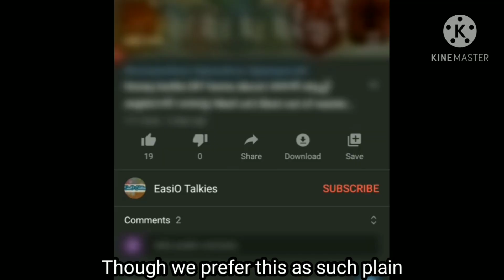Brokenwheat Caramel pudding, Fruit Pudding, Jar pudding| No Custard Powder & egg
First time in you tube, a healthy jar pudding with broken wheat without custard powder, egg, condensed milk, OVEN. Caramel custard Pudding & fruit custard salad with Nutritious Broken wheat dessert can be made with readily available items and within no time. Broken wheat is not refined like atta or rava hence more healthy food even for small kids.
Creme Caramel. Caramel Custard. Custard Fruit. Fruit Salad. Wheat rava. Gothambu rava.

Berries used in video

Double Horse Samba Broken Wheat

Ingredients
Broken wheat
Milk
Sugar
Turmeric powder
Vanila essence
Fruits
Berries